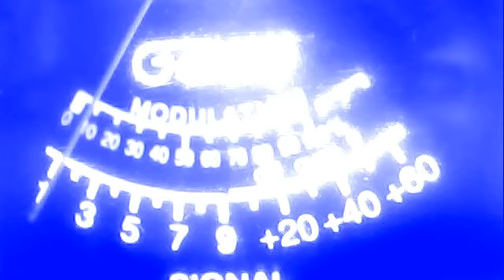611 wash-state--more westside dx